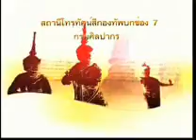Letter Krungsri Sense13